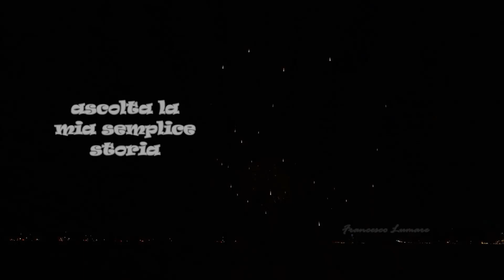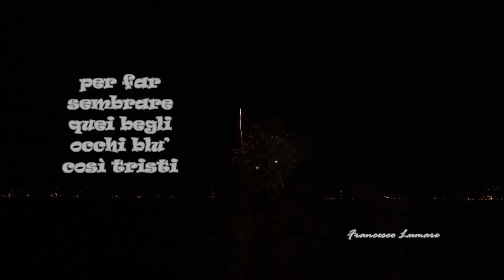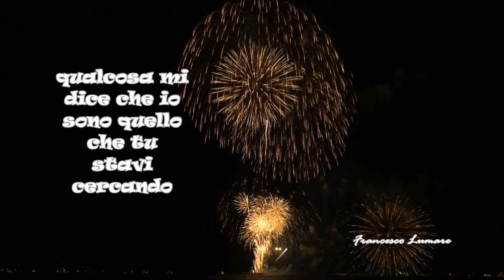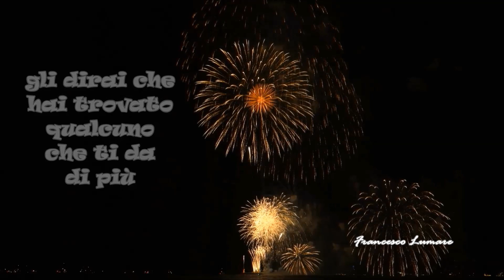Heal the pain - George Michael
Testo - Heal the pain (George Michael)

Let me tell you a secret
Put it in your heart and keep it
Something that I want you to know
Do something for me
Listen to my simple story
And maybe we'll have something to show
You tell me you're cold on the inside
How can the outside world
Be a place that your heart can embrace
Be good to yourself
'Cause nobody else
Has the power to make you happy
How can I help you?
Please let me try to
I can heal the pain
That you're feeling inside
Whenever you want me
You know that I will be
Waiting for the day
That you say you'll be mine
He must have really hurt you
To make you say the things that you do
To make those pretty eyes look so blue
He must have known
That he could
That you'd never leave him
Now you can't see my love is good
And that I'm not him
Don't you let me inside?
Won't you let me in
Let this love begin
Won't you show me your heart now
I'll be good to you
I can make this thing true
Show me that heart right now
Who needs a lover
That can't be a friend
Something tells me I'm the one you've been looking for
Oh, if you ever should see him again
Won't you tell him you've found someone who gives you more
Someone who will protect you
Love and respect you
All those things
That he never could bring to you
Like I do
Or rather I would
Won't you show me your heart
Like you should
And get to your heart somehow